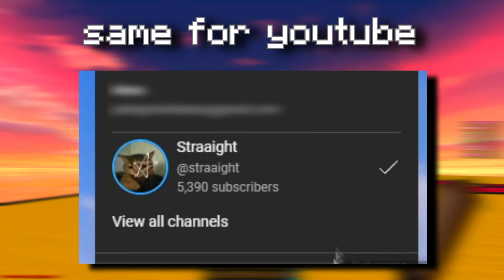who is Straaight?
Long video to clarify ideas

Recorded with OBS (360 fps)

Server: Minemen Club
ip: eu.minemen.club

Redragon k552 or mac keyboard (bc go brr)
Glorius model O wired

PC specs:
Intel i7-10700k
Geforce RTX 3060
32 GB of ram

if u reached this line you should sub!
Bye!